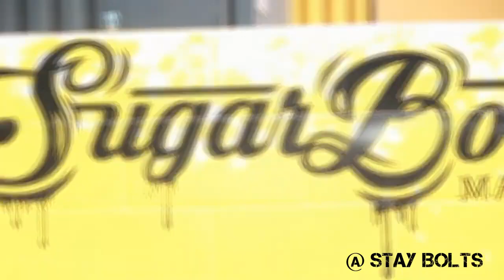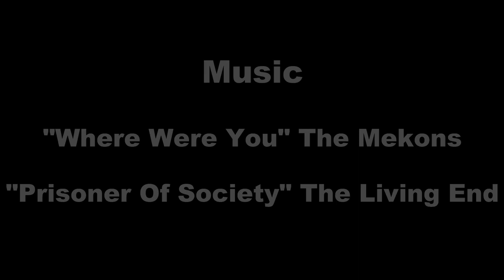Turn back Time - Street highlights 2018 Rumble on the Reef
The First ever Street skateboarding championships at Rumble on the Reef